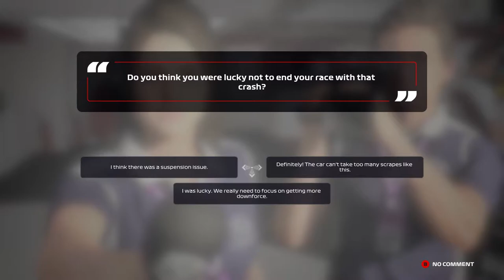NEW LIVERY! NEW SPONSOR! KIMI RETIRING! | F1 2020 Modded Alfa Romeo Road to Glory EP 11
Gamertag:PeRRXX
PSN:PeRRXX